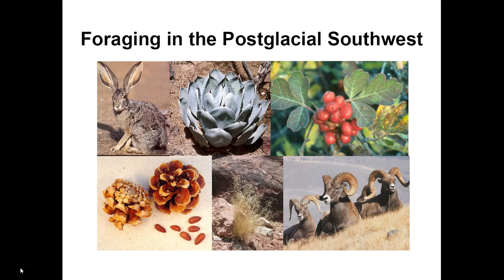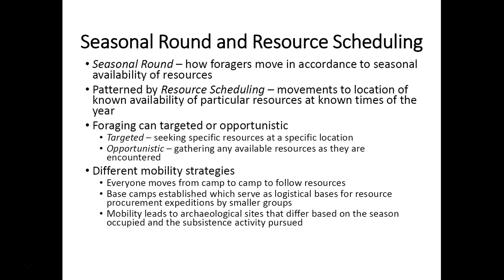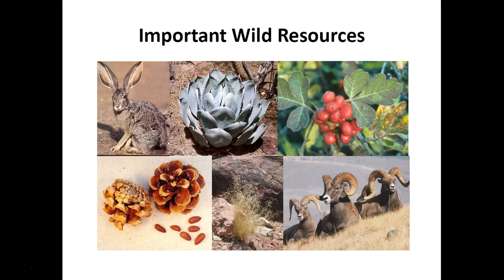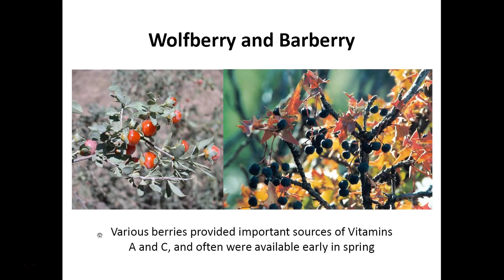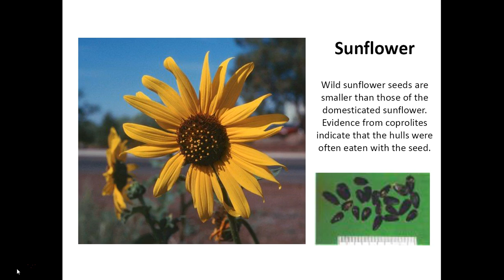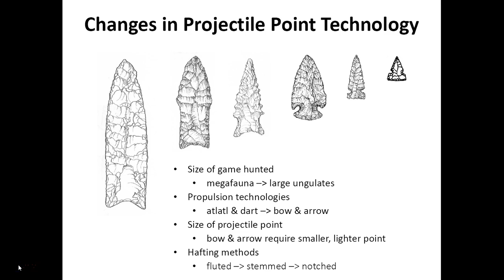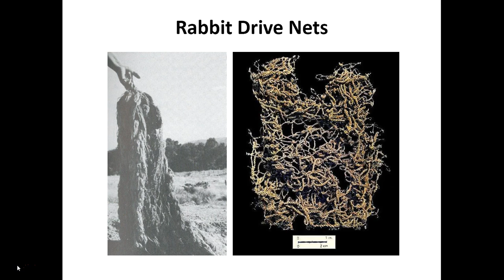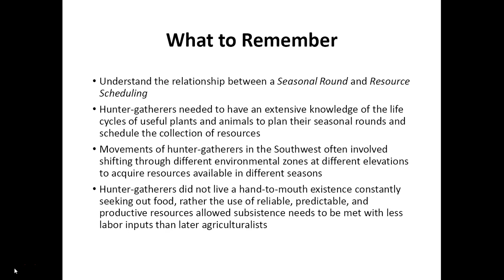2 1 ASB223 ForagingSW